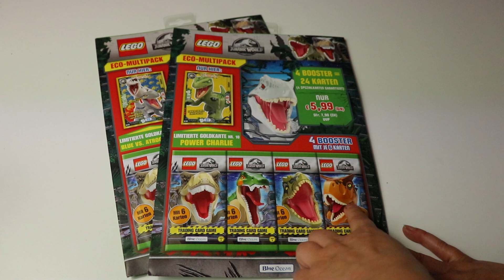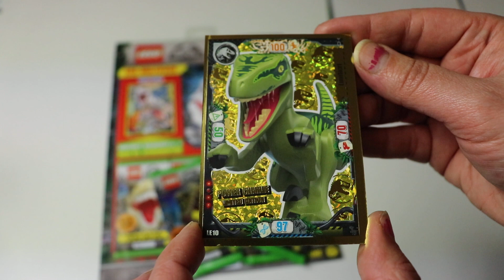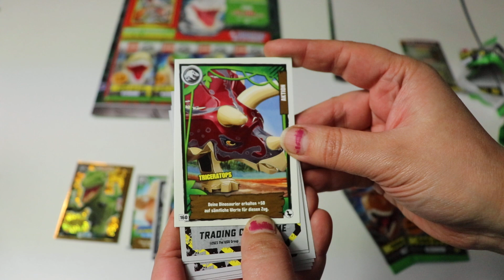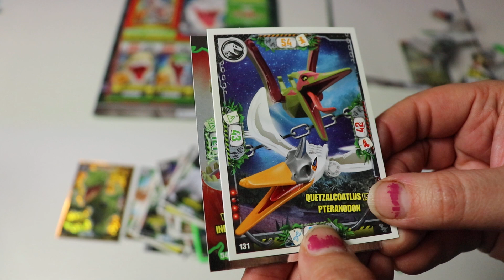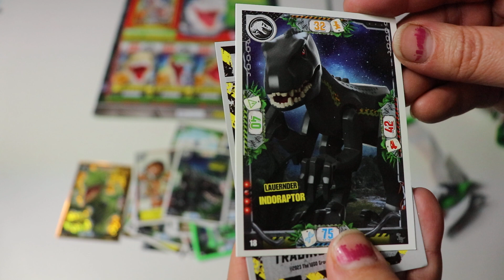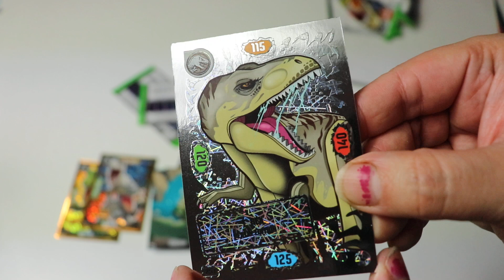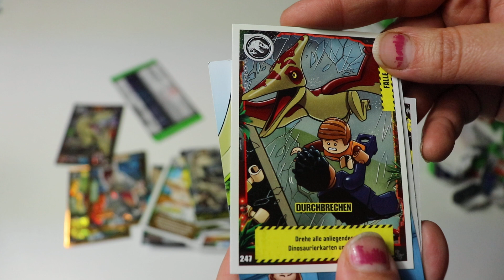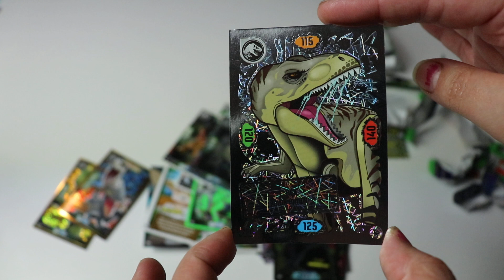Juhu erste Platinkarte. 2 Eco-Multipack unboxing der neuen Lego Jurassic World Kartenserie Nr. 3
Mit Platingarantie. Ich packe weitere der Eco-Multipack der neuen Kartenserie aus. Viel Spaß.